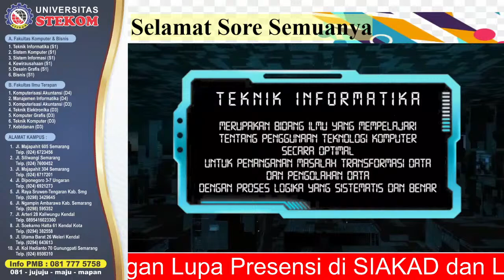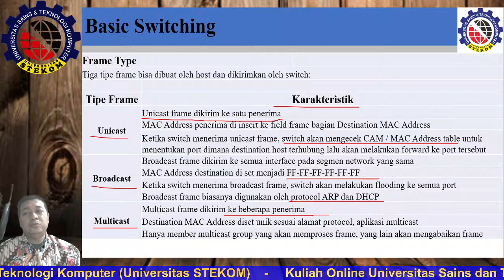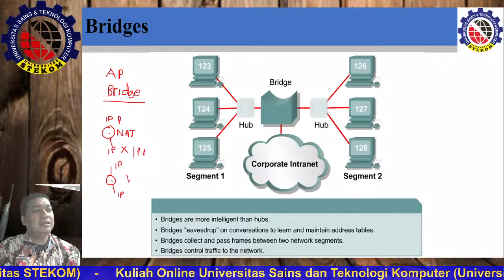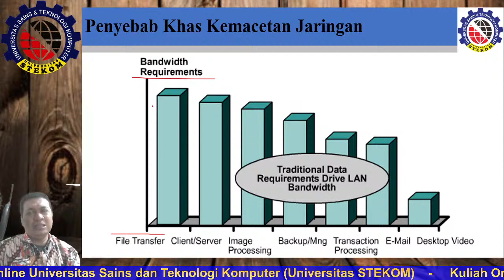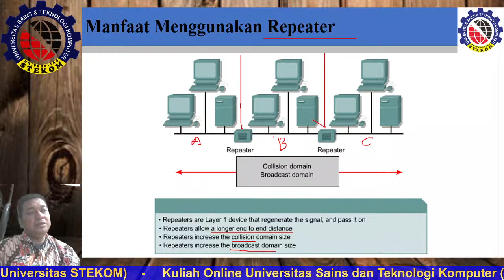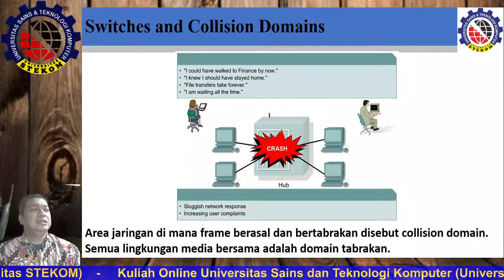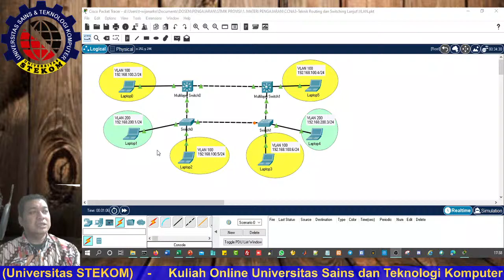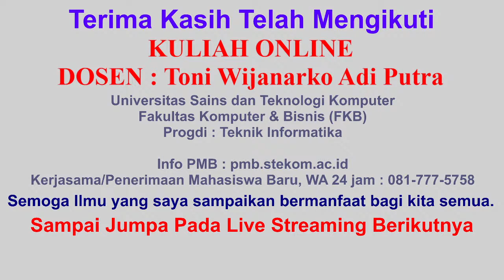Belajar Switching Concepts, Universitas komputer di semarang.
Teknik Routing dan Switching Lanjut
10
TIS - UNG-19.1, UNG-19.2, SLWG-19.1
Belajar Switching Concepts